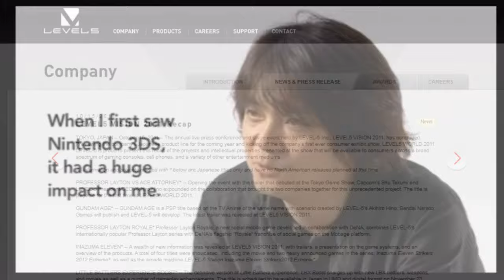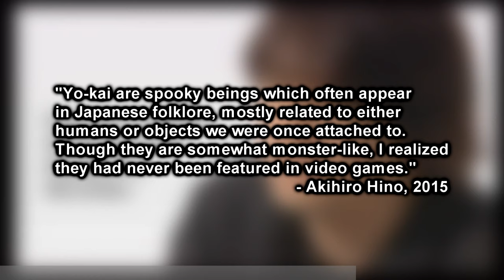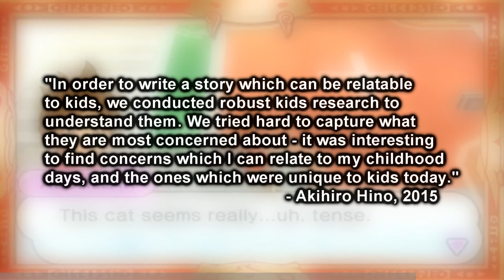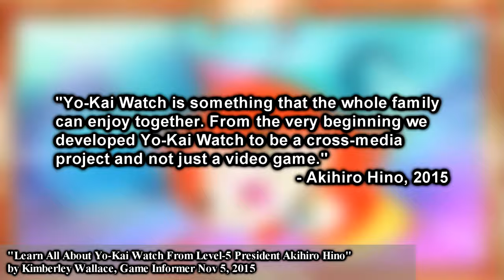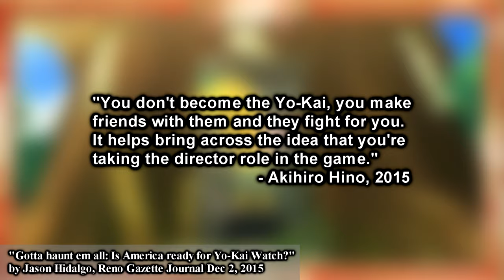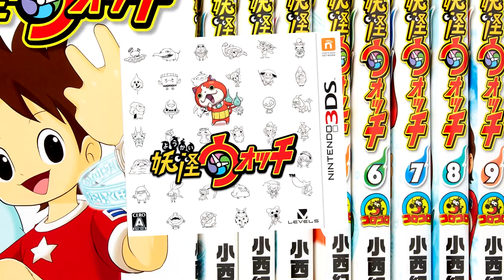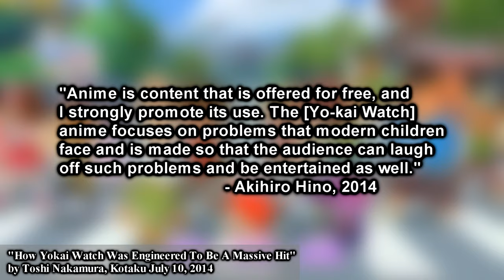The Complete History of Yo-Kai Watch | Cinema Nippon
Join us on our exploration of the Yo-Kai Watch franchise. Through its numerous iterations, we will examine the origins and mutations of the series up to Fall 2020.

CORRECTION: At 31:00, we cite the game Yo-Kai Watch as being released in 2015. The game was in fact released in 2016, as indicated at 33:00.

Chapters:
00:00 - Welcome to the Yo-Kai World
07:57 - The Yo-Kai Spark (2013)
17:50 - The Rise of Yo-Kai (2014)
23:53 - The Yo-Kai Explosion (2015)
31:50 - Yo-Kai International (2016)
39:40 - Shadowside Adventures (2017)
44:10 - The Failing Yo-Kai Flame (2018)
50:30 - New Beginnings (2019)